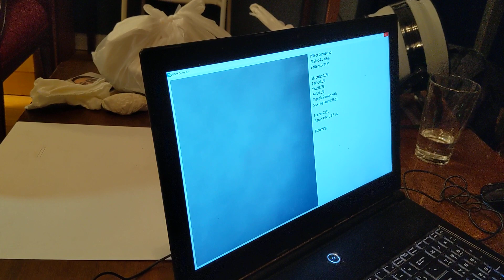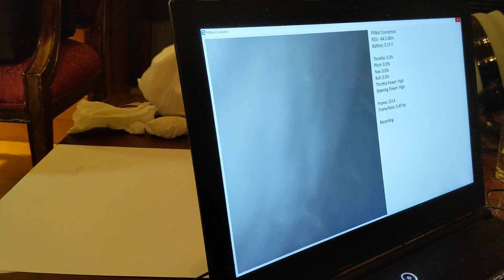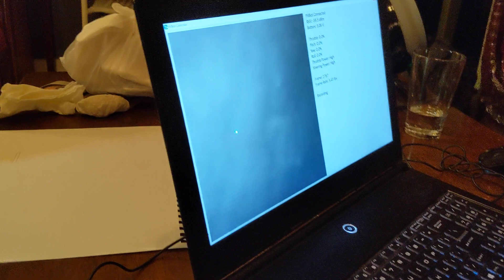Endiatx: first in human external view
This provides context to our other video. We'll do a nice cut with both soon so you get live onboard views with commentary.